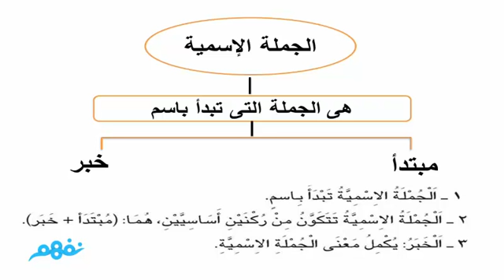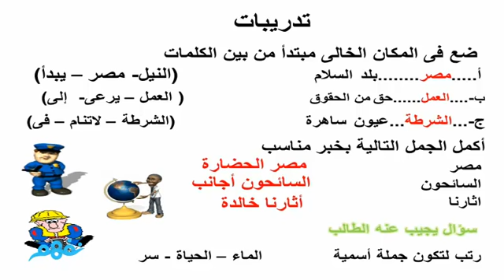الجملة الاسمية - لغة عربية - للصف الرابع الابتدائى - موقع نفهم - موقع نفهم